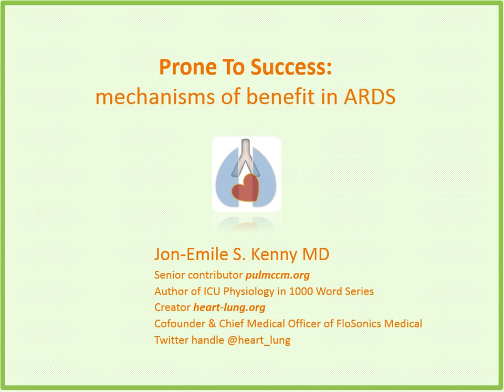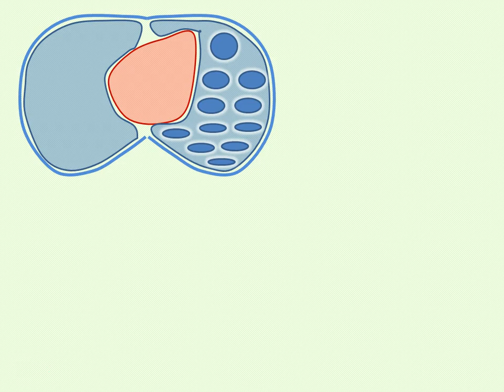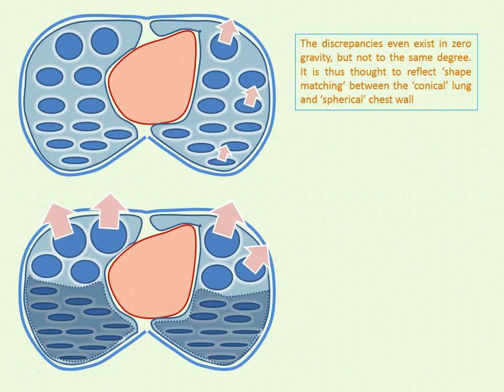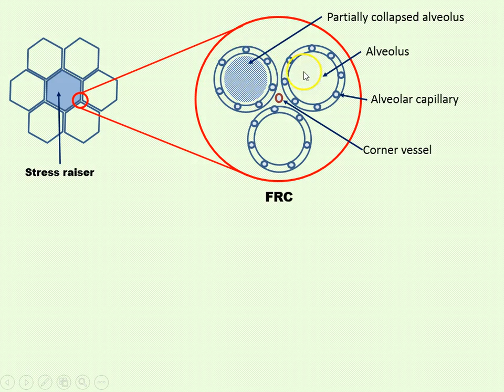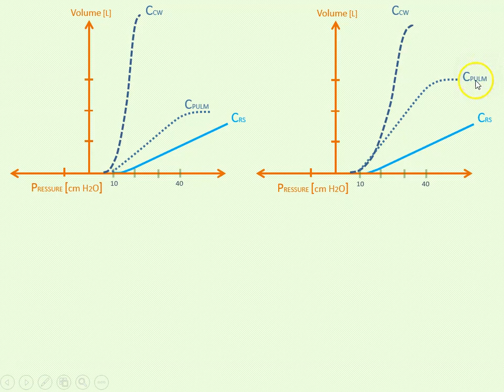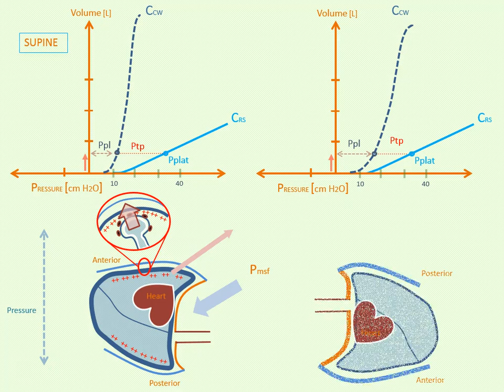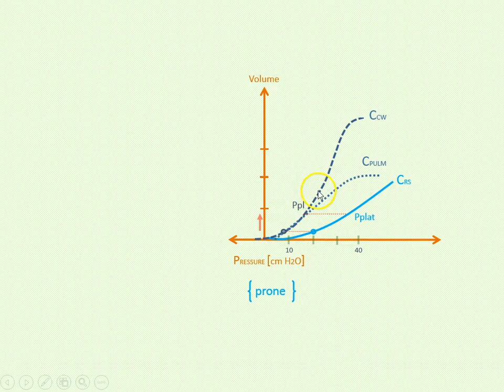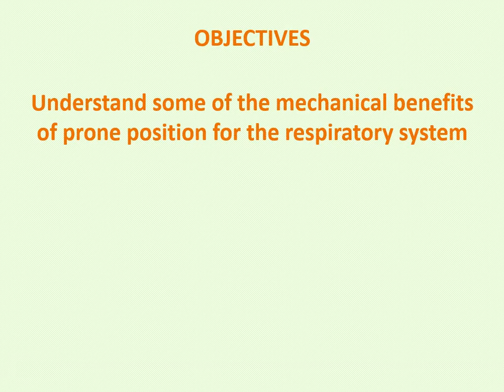HandR Lecture5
Prone to Success